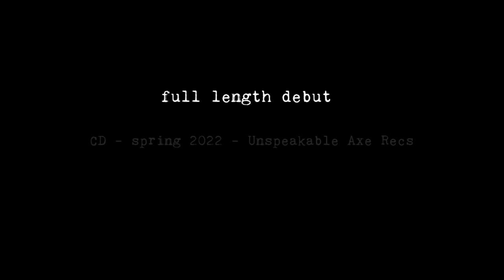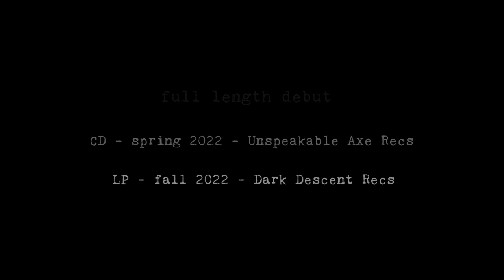Suppression "Monochromatic Chambers" (Unspeakable Axe/Dark Descent)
First streaming track from Suppression (Chile)'s upcoming debut album, out in 2022 on Unspeakable Axe and Dark Descent Records. Visit us: